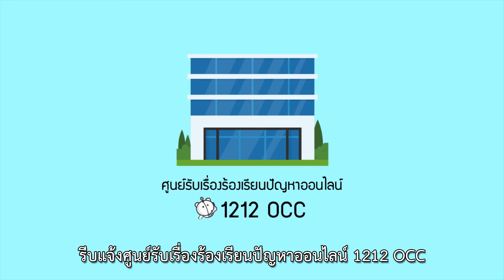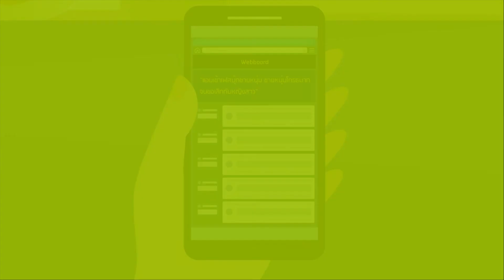1212 OCC พี่หมีเตือนภัย EP.10 : หวาดระแวง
บนโลกออนไลน์หรือโลกไซเบอร์ มีประโยชน์มากมาย แต่อีกด้านนึง ก็มีภัยคุกคามทางไซเบอร์ที่ผู้ใช้งานต้องระมัดระวัง และหมั่นอัปเดตข่าวสารต่าง ๆ อยู่เสมอ เพื่อไม่ให้ตกเป็นเหยื่อของผู้ไม่หวังดี

การป้องกันภัยต่าง ๆ เริ่มได้จากตัวเรา และจะมีวิธีไหนบ้าง ตามไปชมใน 1212 OCC พี่หมีเตือนภัย ตอน หวาดระแวง

และอย่าลืมเมื่อพบปัญหาซื้อขายออนไลน์ ภัยคุกคามทางไซเบอร์ การทำความผิดตาม พ.ร.บ.คอมพิวเตอร์ฯ สามารถติดต่อขอคำปรึกษาและประสานความช่วยเหลือไปยังหน่วยงานที่รับผิดชอบ จาก ศูนย์รับเรื่องร้องเรียนปัญหาออนไลน์ 1212 OCC (Online Complaint Center) โดย สำนักงานพัฒนาธุรกรรมทางอิเล็กทรอนิกส์ (สพธอ.) หรือ ETDA (เอ็ตด้า) กระทรวงดิจิทัลเพื่อเศรษฐกิจและสังคม

1) สายด่วนโทร.1212
4) เฟซบุ๊ก "ข้อมูลข่าวสาร 1212 OCC (คุยที่แช็ตบอต m.me/1212OCC)